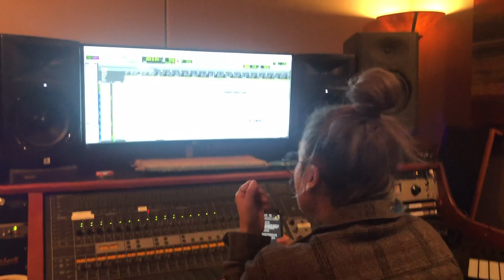Mercy Collazo 'Countdown' Album Trailer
Mercy Collazo's new album Countdown was released on May 29th on EMP Music, the debut release for this new label.  Started by producer, writer, engineer, Lynne Earls as an outlet for her collaborations with songwriters and artists that she loves, Mercy's album being the first!

Here are some behind the scenes clips from our process!

Written by Mercy Collazo & Lynne Earls
Produced, Engineered & Mixed by Lynne Earls
Mastered by Michelle Mancini
Additional engineering: Gabriel De Santanna, Jen Condos, Lindsay Tomasic, Krishna Booker

Drums & Perc - Jay Bellerose
Beatbox - Krishna Booker
Bass - Jennifer Condos, Lynne Earls, David Piltch
Keys - Daniel Clark, Lynne Earls
Guitars - Mercy Collazo & Lynne Earls
Trombone - Elizebeth Lea
Viola - Tom Lea
Cello - Artyom Manukyan
Trombone - Elizebeth Lea
Backgrounds on 'Rain Came Down' - Lila Kyo, Diana Purim, Krishna Booker
Vocals & Backgrounds - Mercy Collazo

Shot by Lynne Earls and Ed Uken
Edited by Lynne Earls